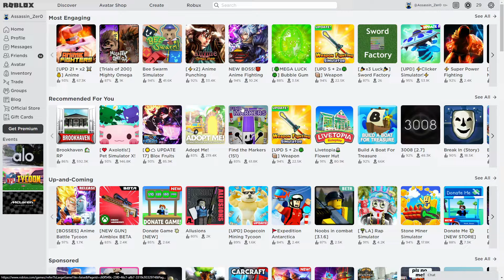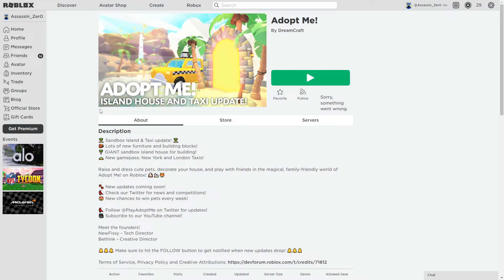Epic Roblox Gaming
This is peak Roblox gameplay